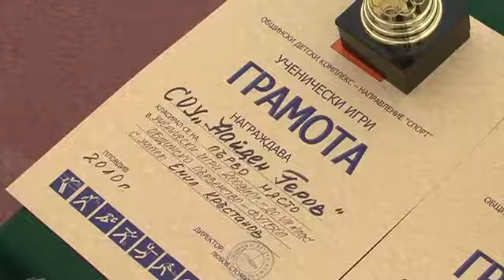Футбол-2010-Общински ученически игри-награждаване-sdushkova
sdushkova- Футбол-Награждаване-ученически игри за 5-7 клас-2010 г.